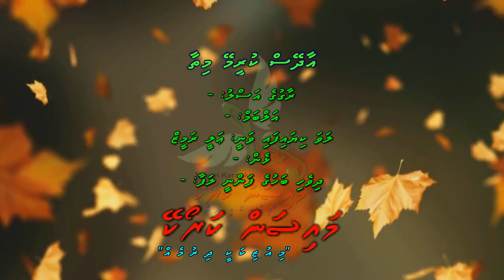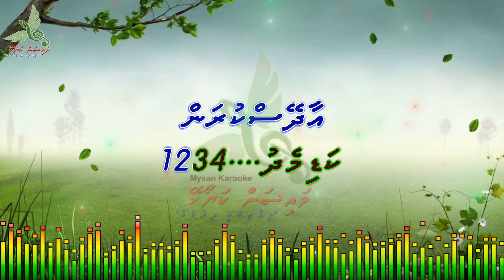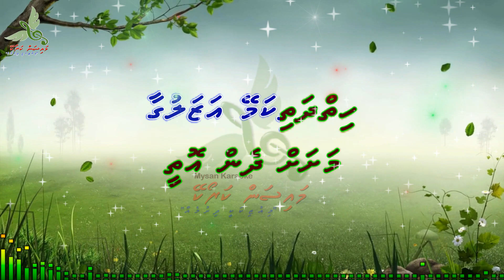Aadheys kureemey Mithaa M Solo by Dhivehi Karaoke Mysan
Song: Aadheys kureemey Mithaa
Artist: Ali Rameez
Album: -
Lyrics: -